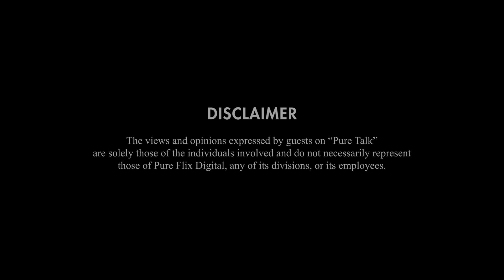Pure Talk | Answering Atheists with Gerogia Purdom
Sit down with molecular geneticist, speaker, author, and researcher for Answers in Genesis, Dr. Georgia Purdom in this episode of Answering Atheists. Watch as host Billy Hallowell and Dr. Purdom discuss the relations between humans and chimps.